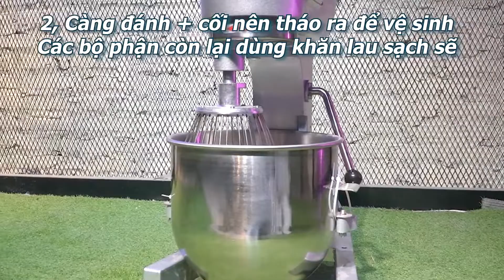Máy trộn bột đánh trứng B20G - Giải pháp hoàn hảo cho các cơ sở làm bánh | Cơ khí Viễn Đông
1. Mô tả sản phẩm
Viễn Đông tin rằng với nhu cầu sản xuất lớn thì điều mà bạn quan tâm không phải một chiếc máy đẹp mà là 1 chiếc máy trộn bột mì đánh trứng phù hợp nhu cầu, công suất lớn, sử dụng được đa năng… Máy trộn bột đánh trứng 20Lit với công suất 1100W có khả năng trộn bột đánh trứng khỏe đang được khách hàng tin dùng trong suốt thời gian qua.
- CHI NHÁNH HÀ NỘI: C32 Ngõ 409 Tam Trinh - Hoàng Mai - Hà Nội

- CHI NHÁNH THANH HÓA: 68 Nguyễn Duy Hiệu - P. Đông Hương - TP.Thanh Hóa

- CHI NHÁNH ĐÀ NẴNG: 108 Nguyễn Thái Bình - Liên Chiểu - Đà Nẵng

- CHI NHÁNH QUY NHƠN: 295 Tây Sơn – Tp. Quy Nhơn – Tỉnh Bình Định

- CHI NHÁNH HỒ CHÍ MINH: 299/8D Lý Thường Kiệt - Q11 - Hồ Chí Minh

- CHI NHÁNH CẦN THƠ: 136 Lý Thái Tổ- KDC Hưng Phú- P. Hưng Phú- Q. Cái Răng- Cần Thơ.